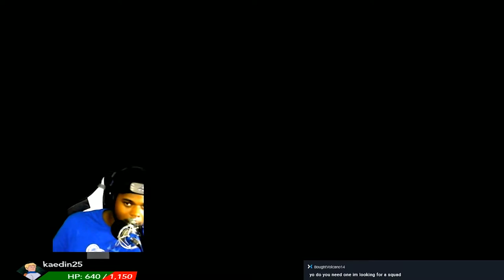Valuable Scroll Opening! | S Rank BABY! (Shinobi Striker)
In this video I open up Valuable, Quality, & Plain Scrolls. I also show you what they look like. I promised myself I'd listen to you guys even though you never speak! Enjoy the Opening!